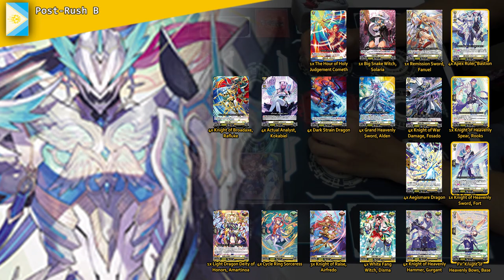The Illusion of Handsize - Orfist VS Bastion (Brandt Gate VS Keter Sanctuary)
Continuing on with our CVGS overDress League with D-BT01, JJ take Orfist for a spin, while Brendan showcases the power of a comic relief character with Bastion's updated deck from D-BT01! Find out who takes the 3 points to step closer to a championship fight!